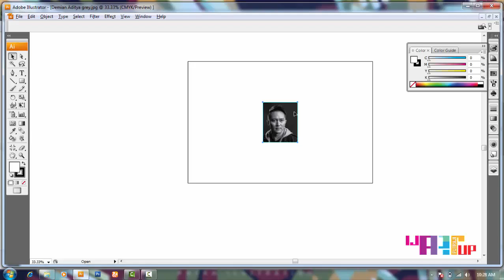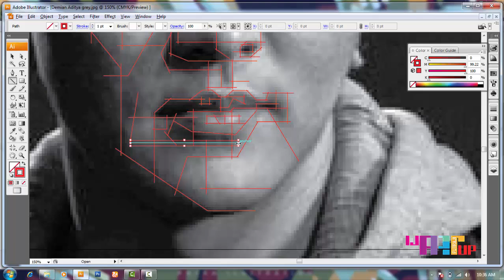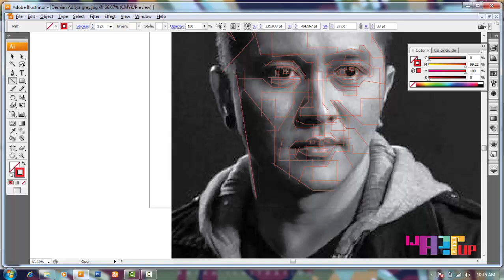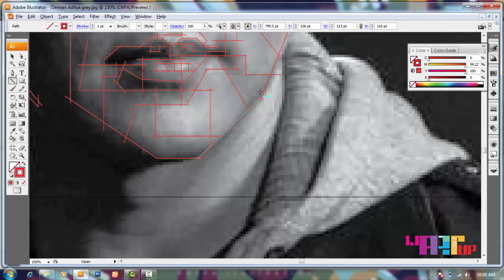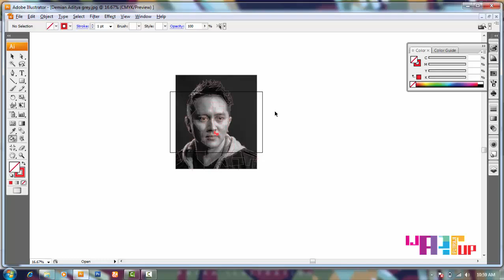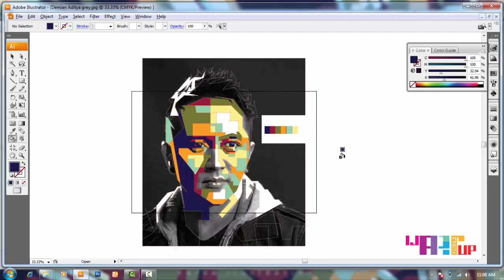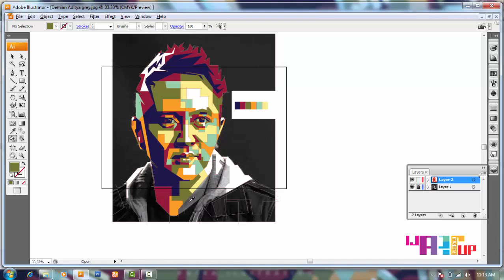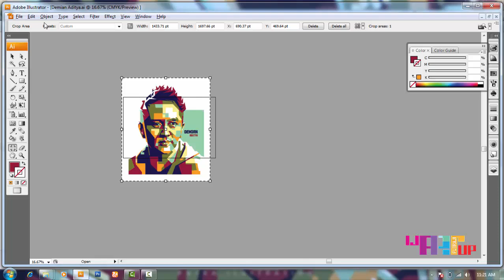Demian Aditya American Got Talent in Fantastic WPAP Style | Tutorial WPAP Adobe Illustrator CS3